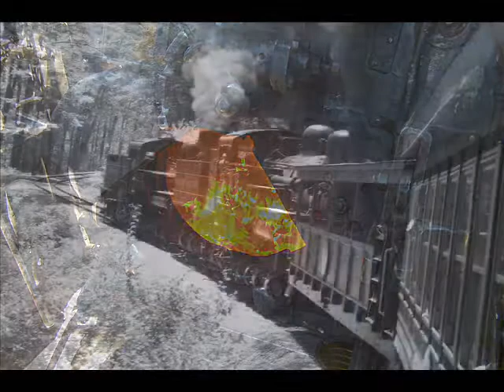CSRR: Bald Knob Trip 2008 (2)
Part 2 of my trip to Bald Knob on the Cass Scenic Railroad.

This segment begins with the Shays climbing upgrade to the upper switchback. Then we stop at Whittaker Camp for a lunch, then continue climbing upgrade to Bald Knob.